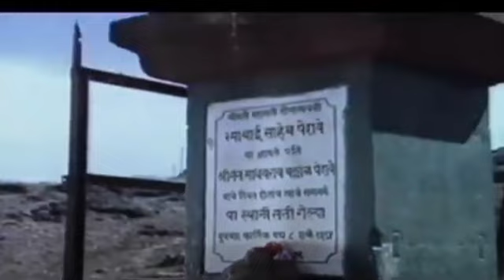Ashtavinayaka tujha Mahima kasa Ganesh festival story music feed Anand Deore